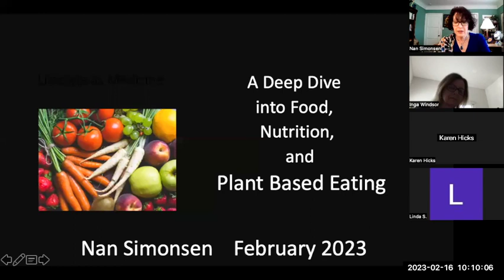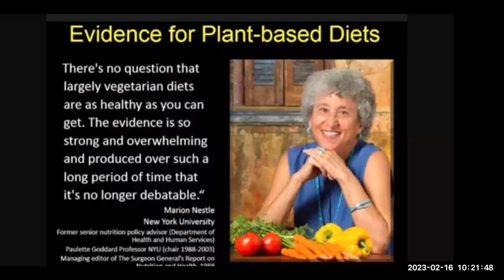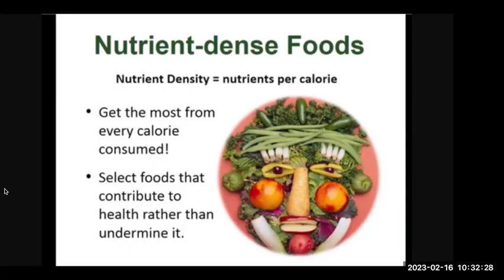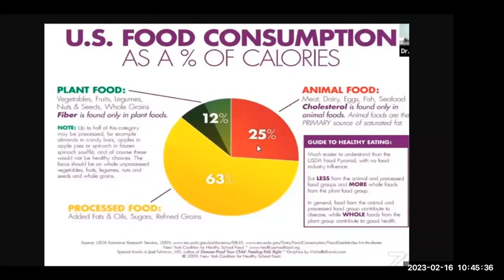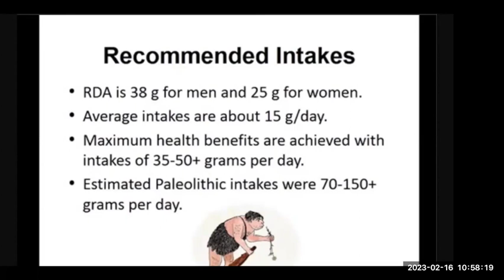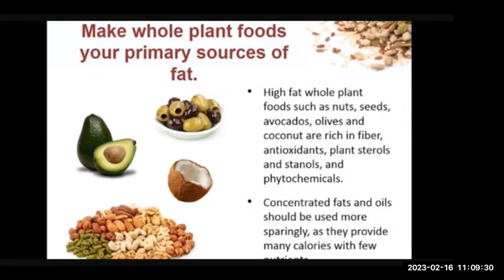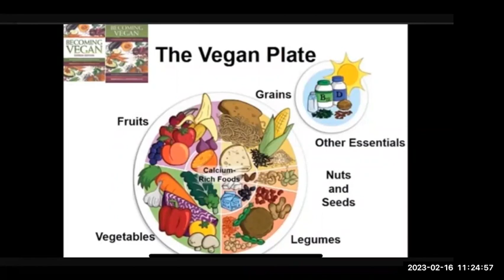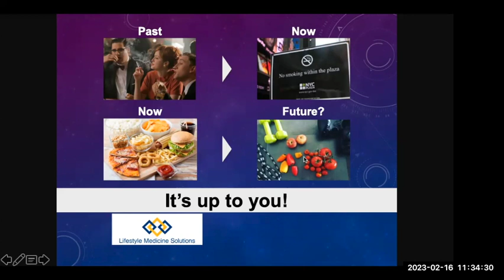Aging Powerfully: Food & Nutrition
Aging Powerfully With The Pillars: Food & Nutrition

Nearly 2,300 hundred years ago Hippocrates wrote, "Let food be thy medicine and medicine be thy food."

During my class series based on the pillars of Lifestyle Medicine, I have covered movement, and the pillars of sleep/stress management, and community will follow. However, the pillar of nutrition--what we put in our mouth on a daily basis--affects us profoundly at a cellular level and cannot be understated.

Science has unequivocally shown that a well chosen whole plant-based diet is superior for human health. In this video I show why, what, and how to move more in that direction.

Did you miss Aging Powerfully with the Pillars: Purpose & Movement? If so, you can watch it now: